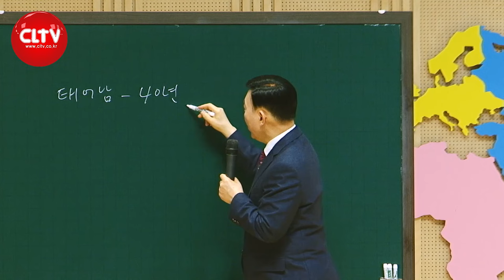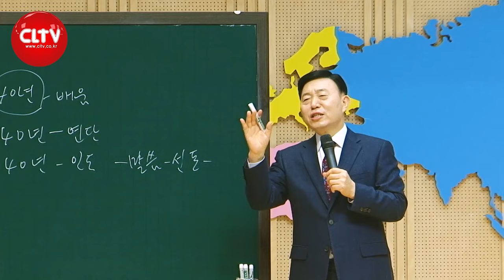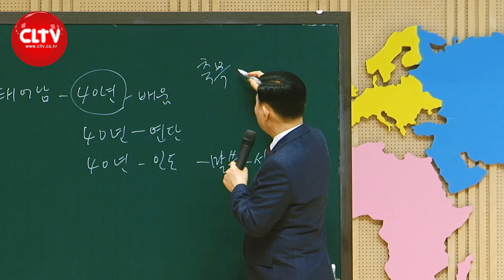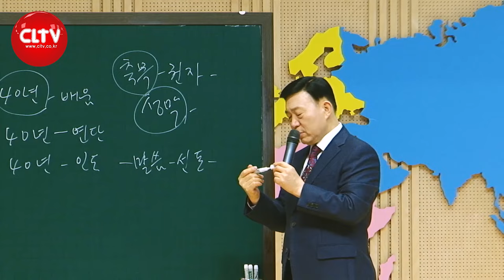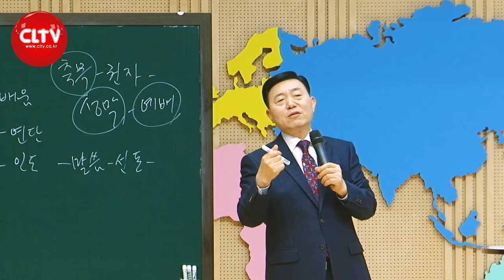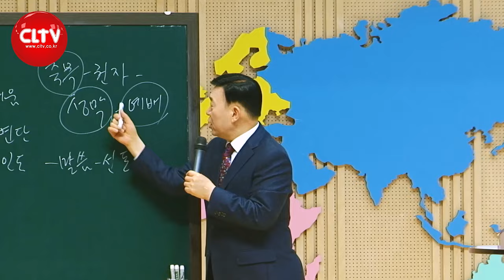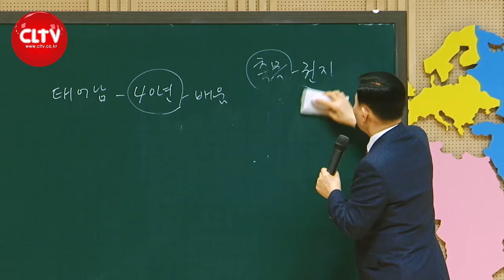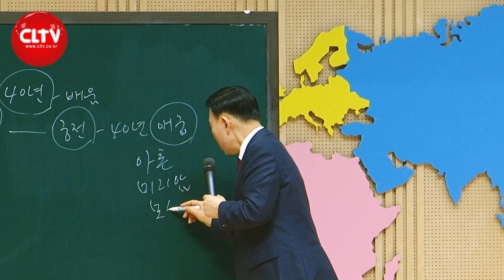CLTV 파워시리즈ㅣ이요셉 목사의 하나님의 경륜과 구속사 (72회)ㅣ'모세의 생애가 주는 비결'